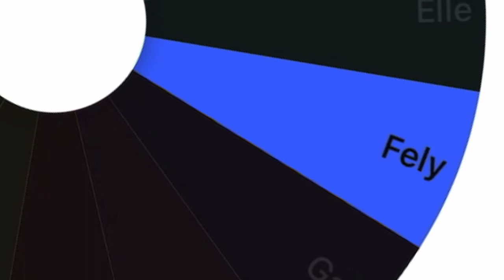Pera Sa YouTube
In this video, you will learn how to earn real money from YouTube. Watch for the mechanics of our Pera Papremyo sa Birth Month ko. Learn how you can win 500 pesos sa papremyong Ito.